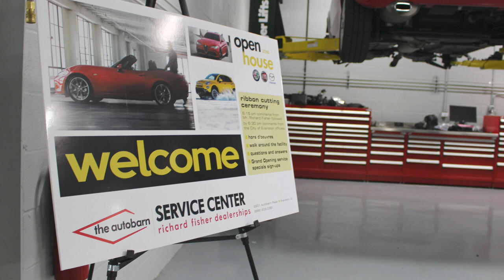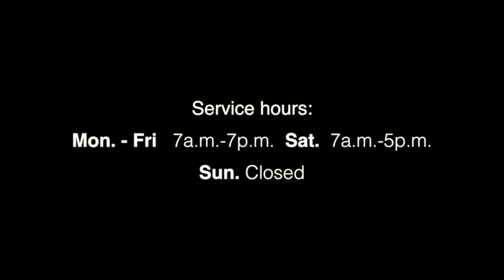The Autobarn Service Center Open House Showcases New Facility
The Autobarn Service Center became a one-of-its-kind service facility when it officially opened August 1st of this year.
Once home to the Shure Microphone factory, the 128,000 square-foot building is now one of the largest car-service facilities in the entire area. In fact, The Autobarn Service Center became the only service center in the nation that was visited by Elvis Presley himself! Shure was the only microphone brand Presley used, which led him to visit the factory multiple times in the 60’s and 70’s...